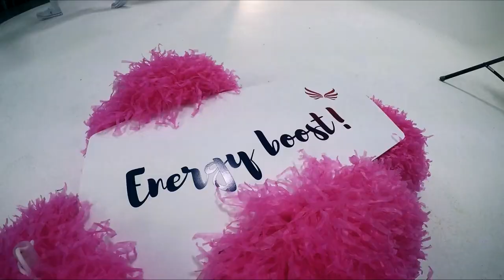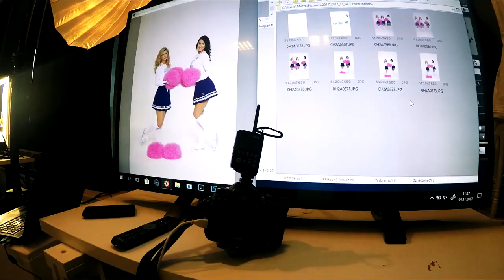CHEER ANGELS CHEERLEADING ACADEMY - SESJA - MAKING OF BY PAWEŁ JAROSZEWICZ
Making of z sesji zdjęciowej CHEER ANGELS Cheerleading Academy.

Fun & Dance & Friends!

Produkcja & Montaż: Paweł Jaroszewicz
Fotograf: Radek Świątkowski - Studio Stawki